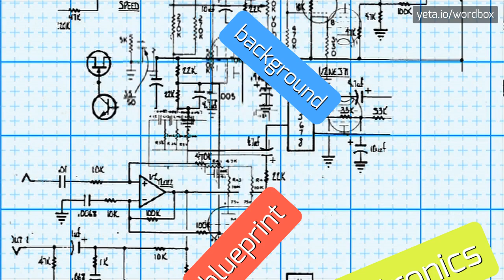LANIGAN - HOW TO PRONOUNCE IT!?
Watch how to say and pronounce "lanigan"!